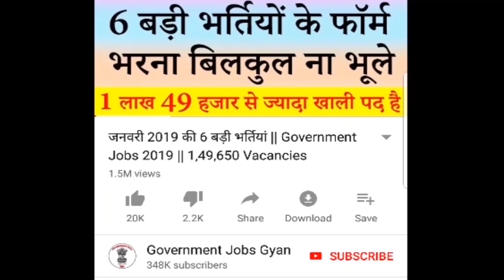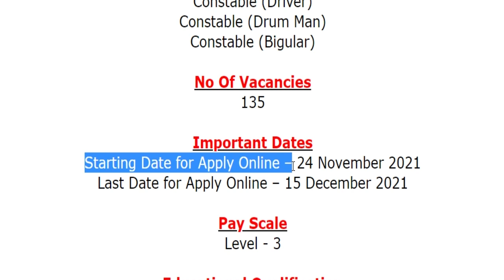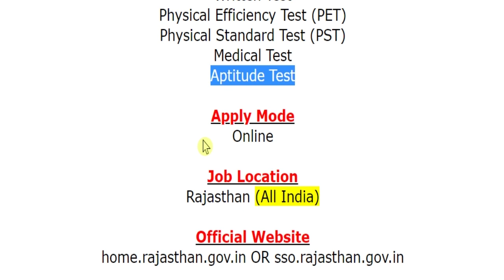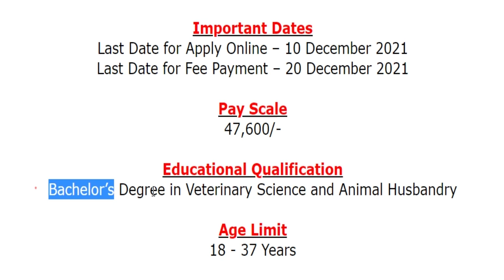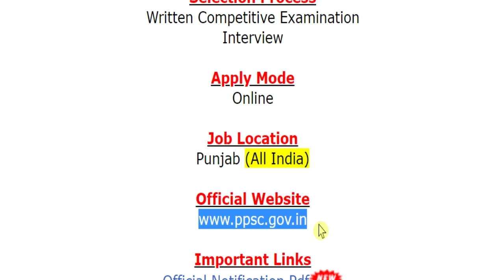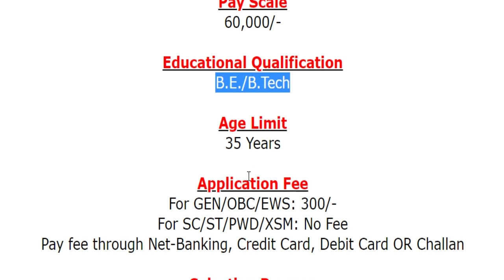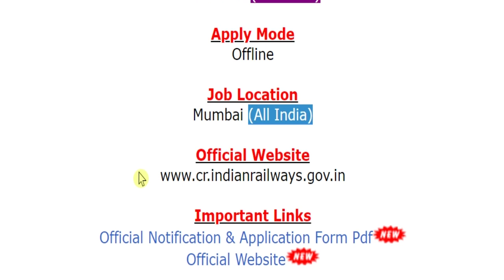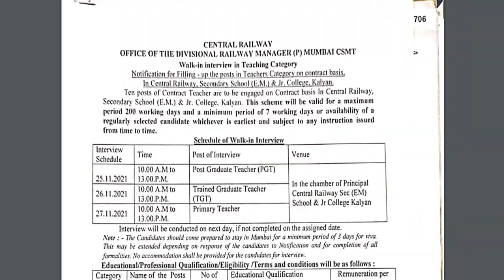23 नवंबर 2021 की 5 बड़ी भर्तियां #1109 || Government Jobs 2021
The various organizations has been released various latest notifications for the recruitment of Constable, Constable (Driver), Constable (Drum Man), Constable (Bigular), Veterinary Officer, Executive (Hydro), TGT, PGT, Primary Teacher, Nurse, Supervisor, Consultant, Social Worker, Data Manager & Other Jobs.
For more info regarding Top 5 Government Vacancy of the 23rd November 2021 such as vacancies, eligibility, dates & other please visit given below link……...

Home Guard Dept Recruitment 2021
AHD Recruitment 2021

If you have queries and suggestion related to Top 5 Government Vacancy of 23rd November 2021 you can comment in the given below comment box.